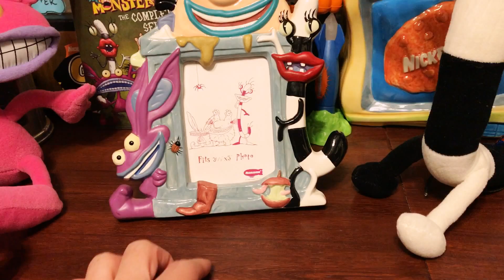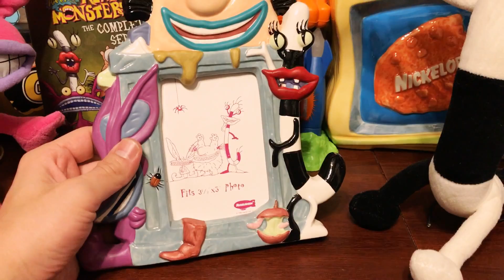Aaahh!!! Real Monsters picture Frame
Hey what's up everyone. I just wanted to share with you my Aaahh!!! Real Monsters Picture Frame, I'm super happy to have this in my collection. Unfortunately the glass inside did get damaged but for the most part I'm still happy with it.